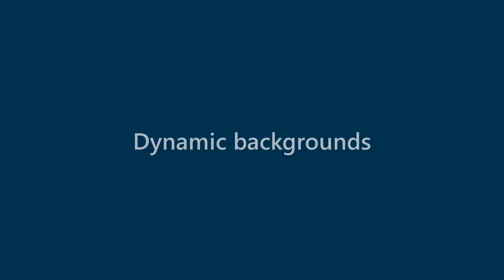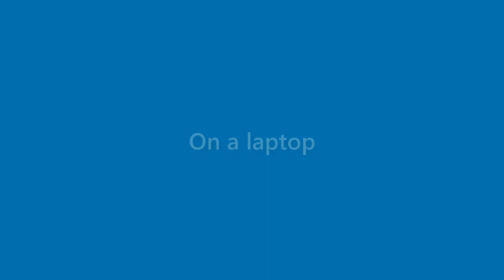Bernice Hess - appearance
Name Look - Bernice Hess - appearance. In this video we present "Bernice Hess" name look and feel in various scenarios.
This video will cover:
How does "Bernice Hess" look as a personal letterhead?
How does "Bernice Hess" look on a business card?
How does "Bernice Hess" look on a computer/laptop screen?
How does "Bernice Hess" look with different background colors?
How does "Bernice Hess" look with various fonts?